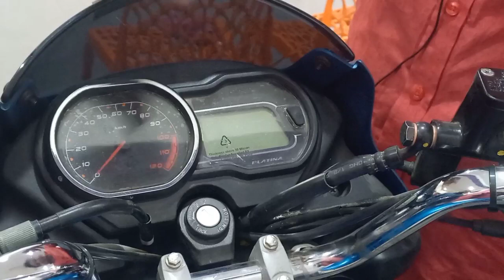15,000 में खरीदे Bajaj ki Pulsar // 15 मिनट मे Lone Aproval // Bullet Modal ki परिवहन // CT100 X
केवल 15,000 मे खरीदे BAJAJ Company ki Gari सिफॅ 15 मिनट मे Lone Aproval Bullet Modal ki HD BIHAR BLOGS
BIHAR HD BLOGS
Lone Pe Sari Two Wlers Pulser ki Sari models ki Gari Yahan Ableble Mil Gayegi 125cc SE 220cc Tak Ki Gari Milgaegi
New Modal ki bhi Milegi
Multiple Colored Ki Bhi Gari hogi
जैसे Black Deep Black,  color
Platina Single Disk
Platina ME Bhi Multiple  colors Milgaegi
Platina  ME Frunt Disk
CT 100 New Modle
CT 100 X Model Bullet
hd
hd bihar
hd bihar vlogs
hd imam vlogs
imam Bihar vlogs
hdbiharvlogs sbviharblogs sbbiharvlogs
tractor vlogs
Mahindra tractor vlogs

By
             》》 》HD BIHAR VLOGS 》》》

NAME
           ♡♡♡  MD IMAM HUSSAIN ♡♡♡